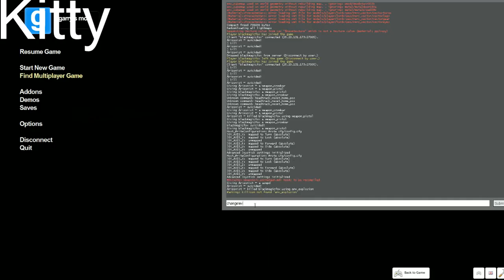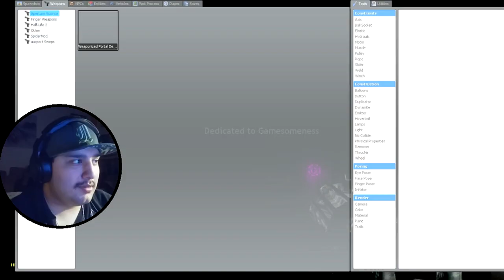Gmod horror #1- Sandy will save us! ( Death house)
Keep em banging while its hot!

Pan-da dance bigroom house progressive original mix trance electronic pandabears chillstep blackmill amazing peaceful  calm relaxing paul the journey home long way to go a hero a way ninja warriors  copyright mine facebook twitter google sound me up lucy rwj ray william johnson getting things done electro wow amazing just right spotifiy revealed records steve aoki famous popular tags what a man woman what the hell funny fails 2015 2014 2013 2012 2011 youtube music furries fursuits anthrocon yiff in hell like me haha very funny stuff dont laugh or grin chocolate rain dj virtual pro 9 fl studio 11 sony vegas pro after effects cs6 how to tutorial mastering mastered mixing basics obama democrats gay marriage love wins wow murr techno blackmill blackmill tucson arizona gun rights california drought dry no rain weather weird ufos sex education hickock teens react to  caitlyn jenner gaygod jacksfilms higatv mortal combat x danger dolan jacksepticeye markiplier pewds poods pewdipie onision speaks trap city electric above and beyond silence in Saturn chillstep earth space time universe creation god christian